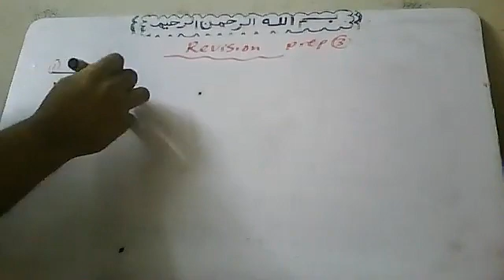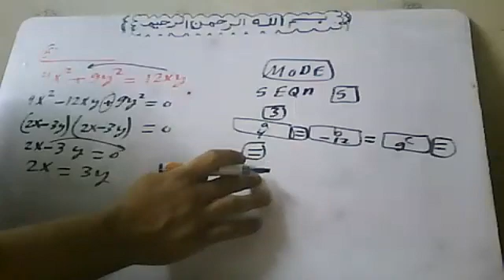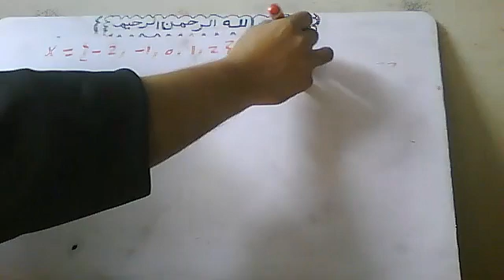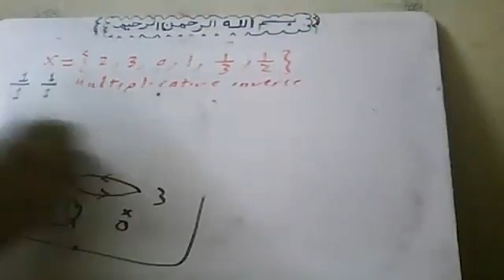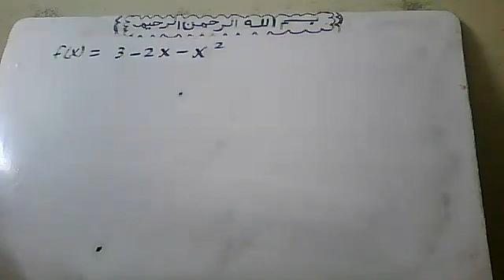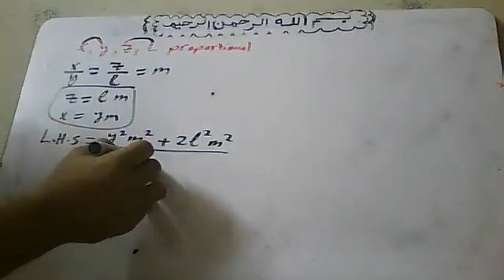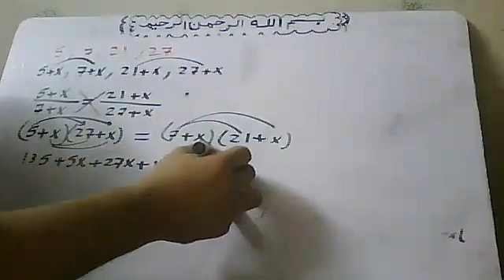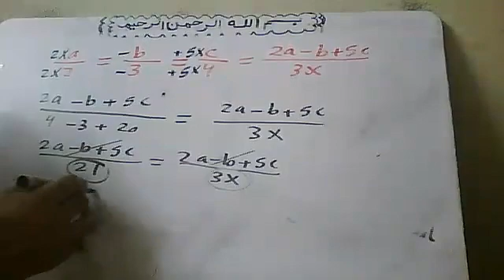28 11 2021 اAlgebra revision prep3 1st term By Atef Shawky watsapp 01011362184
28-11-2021 اAlgebra revision prep3 1st term By Atef Shawky watsapp 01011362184